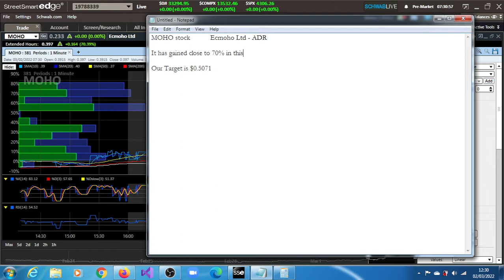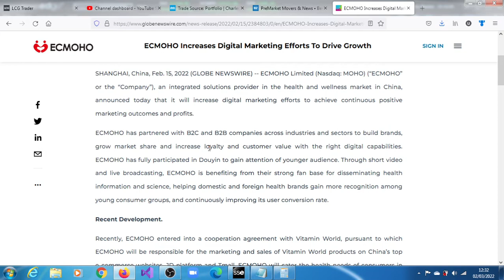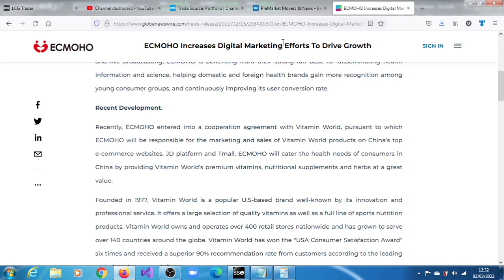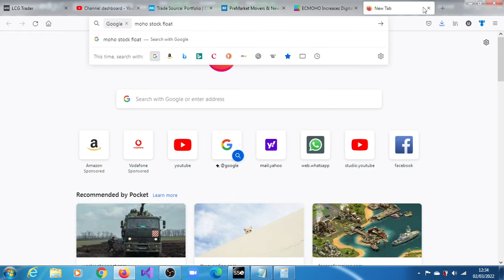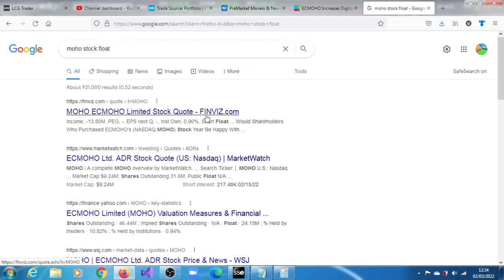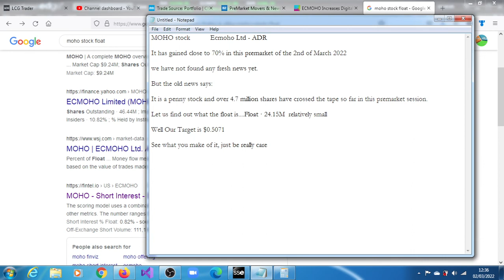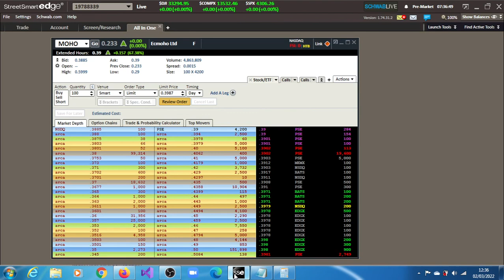MOHO Stock: Huge Blast Up! Buyers Want To Get Involved. Ecmoho Ltd - ADR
It has gained close to 70% in this premarket of the 2nd of March 2022

We have not found any fresh news yet.

But the old news says: ECMOHO entered into a cooperation agreement with Vitamin World, pursuant to which ECMOHO will be responsible for the marketing and sales of Vitamin World products on China’s top e-commerce websites, JD platform and Tmall. ECMOHO will cater the health needs of consumers in China by providing Vitamin World’s premium vitamins, nutritional supplements and herbs at a great value.

It is a penny stock and over 4.7 million shares have crossed the tape so far in this premarket session.

The float is 24.15M, a  relatively small one.

Well Our Target is $0.5071

See what you make of it, just be really careful, there is always a chance it will drop when the regular session
starts.

Thanks

moho stock forecast
metx stock
moho company
moho stocktwits
prog stock
ecmoho news
edtechx stock
ecmoho